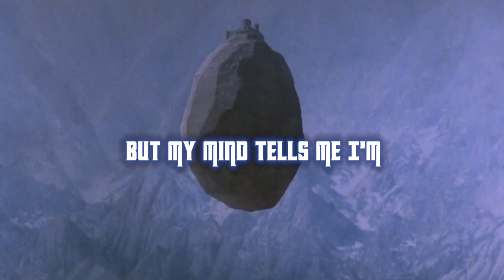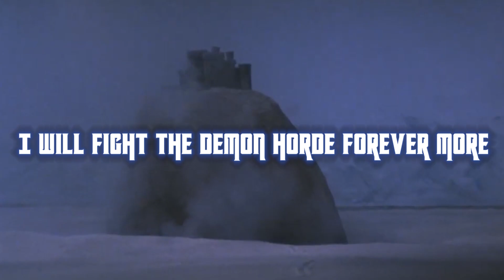Necropolis - Manilla Road (Lyric Video)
Lyrics:

Through the jungle by the river Styx
I've journed long and far this day
Lurking shadows in the parapets
Will never make me turn away
Darkened city veiled in crimson mist
Entombed in time without decay
Never thought it would be like this
It feels like I'm living inside a dream
But my mind tells me I'm

Lost in Necropolis, lost in Necropolis

Now I know what it's like to be
Inside the city of the dead
All I think of is breaking free
From all the spells chained to my head
Sword and axe are my destiny
I watch the stars turning blood red
There is light yes I've got to believe
For this feels like living inside a dream
I know now that I am

I have seen your cities burning
I have felt your daughters yearning
For the peace before the tides of war
I have witnessed funeral pyres
Burning bright with man's desire
I will fight the demon horde forever more

The world is full of mysteries
That men have never seen before
Magik lives in all dynasties
The light of love shines ever more
In the crypt of Atlantean Kings
I found what I was looking for
Magik Trident of Volusia's Sea
I know it's like living inside a dream
But don't you ever get